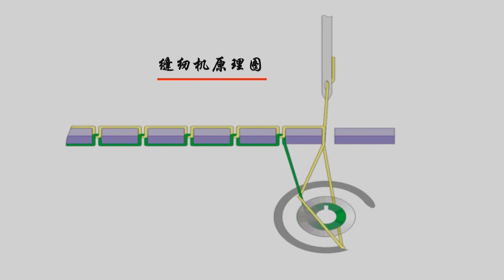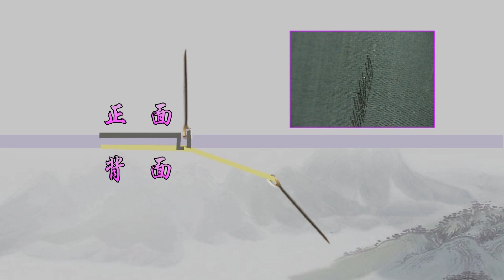雙面繡：在同壹塊底料上，在同壹繡制過程中，繡出正反兩面圖像，輪廓完全壹樣，圖案同樣精美，都可供人仔細欣賞的繡品